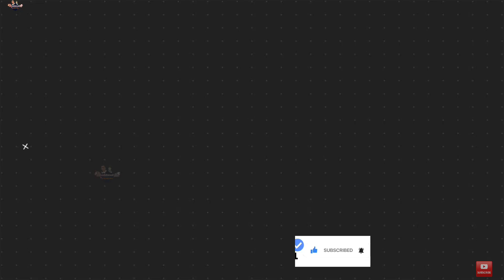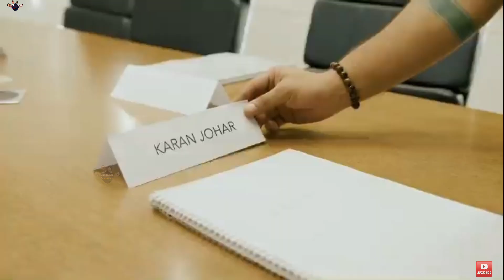Ranveer Singh Upcoming Movies 2022-2023|| 05 Ranveer Singh Upcoming Movies list 2022-2024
Anil Kapoor Upcoming Movies 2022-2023|| 07 Anil Kapoor Upcoming movies list 2022-23

Karan Deol Upcoming Movies 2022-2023|| 06 Karan Deol Upcoming Movies list 2022-24

Vijay Sethupati Upcoming Movies 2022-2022|| 11 Vijay Sethupati Upcoming movies 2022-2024

Ajay Devgan And Akshay Kumar Upcoming Remake Movies 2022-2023|| BHOLAA, selfie, Soorarai Pottru
Mahesh Babu Upcoming Movies 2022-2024|| 05 Mahesh Babu Upcoming Movies 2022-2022

Kartik Aaryan Upcoming movies 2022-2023||06 Kartik Aaryan Upcoming movies list 2022

12 Ajay Devgan Upcoming movies 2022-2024|| Ajay Devgan Upcoming Movies list 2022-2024

TARA SUTARIYA UPCOMING MOVIES 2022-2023

Tiger shroff upcoming movies 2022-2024|| 09 tiger shroff upcoming movies list 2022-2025
Shahrukh Khan Upcoming Movies 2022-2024|| 10 Shahrukh khan upcoming movies list 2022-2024

Shahrukh khan upcoming movies release date 2022
Shahrukh khan upcoming movies trailer update
pathan trailers
Dunki trailer

Varun Dhawan Upcoming Movies 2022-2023| 10 Varun Dhawan upcoming movies list 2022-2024
₹sanki

Amir Khan Upcoming Movies 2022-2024| 06 Amir khan upcoming movies list 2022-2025

Vidyut Jamwal Upcoming movies 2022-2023|| 06 Vidyut Jamwal upcoming movies list 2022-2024
10 Sanjay Dutt upcoming movies 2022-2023| Sanjay dutt upcoming movies list 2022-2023

Yash Upcoming Movies List 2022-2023|| Rocking Star Yash Upcoming Movies list 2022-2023| Kgf2

Yaah UPCOMING MOVIES trailer 2022
Yash Upcoming movies release date 2022
Yash Upcoming movies teaser 2022
Kgf chapter2 trailer update

SS Rajamouli Upcoming movies 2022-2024|| Director Ss Rajamouli Upcoming movies list 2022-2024

Ram charan upcoming movies 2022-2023| 05 Ram charan upcoming movies list 2022
Ramcharan upcoming movies update 2022
Jr. NTR Upcoming Movies 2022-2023
Pankaj Tripathi Upcoming Movies 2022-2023
10 Jecqueline fernandez Upcoming movies 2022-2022|
Nadiawala Grandson Entertainment Upcoming Movies 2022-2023

10 Kriti Sanon Upcoming movies 2022-202
Arshad Warsi Upcoming Movies update 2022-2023
AAtlee kumar Upcoming movies 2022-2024

Lion movie update 2022

Amitabh bachchan Upcoming movies 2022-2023
Alia Bhatt Upcoming Movies 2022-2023||
Rohit Shetty Upcoming Movies in 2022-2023

Upcoming Indian Superhero movies 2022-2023

Chiyaan Vikram Upcoming movies 2022#cobra ponniyin selvan

06 Huma Qureshi upcoming movies list 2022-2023

Allu Arjun Upcoming movies 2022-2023

Siddhant Chaturvedi Upcoming movies 2022
Deepika Padukone Upcoming movies 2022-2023
05 Ravi Teja upcoming Movies 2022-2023
Upcoming sauth sequel in 2022
10 Salman Khan Upcoming Movies 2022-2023
10 Bobby Deol Upcoming Movies 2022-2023

Karan Johar Upcoming movies 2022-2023|
Sunny deol upcoming movies 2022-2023

naga chaitanya upcoming movies 2022
Bollywood actors upcoming movies release Sanjay Dutt Upcoming movies 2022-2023|

Upcoming coming movies update 2022
Upcoming sauth movies Release 2022
Upcoming movies update 2022